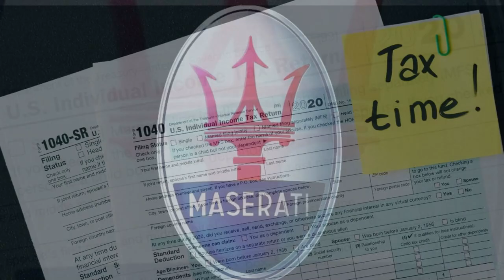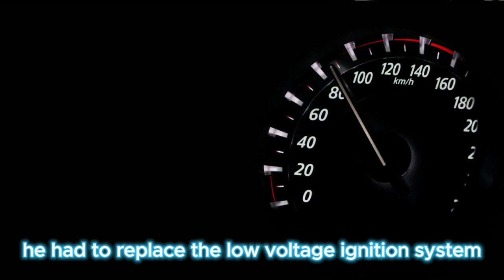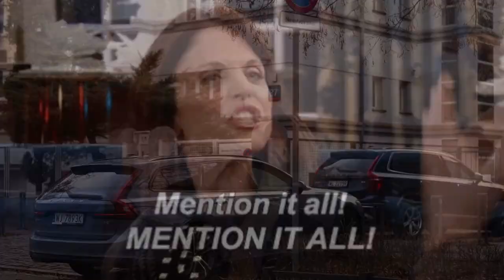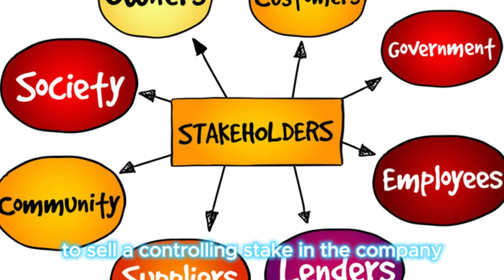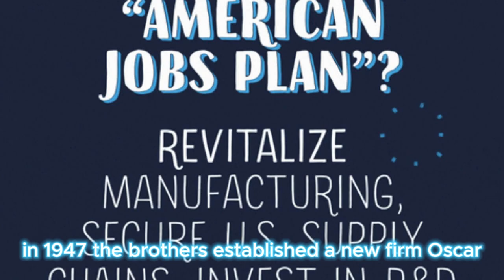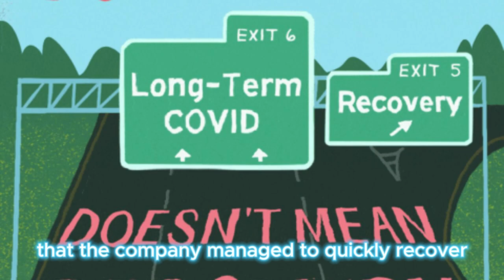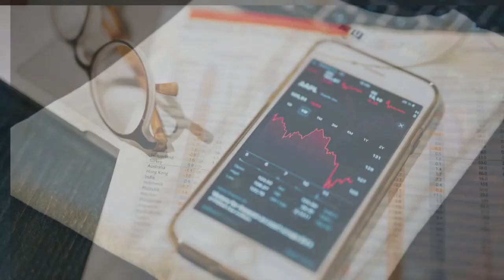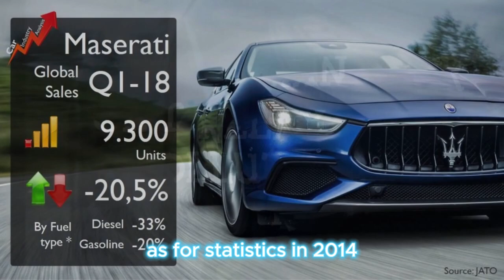History of Maserati From Birth to Modernity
Explore the captivating journey of Maserati through the ages in this immersive documentary. Discover the rich history and evolution of one of the most prestigious Italian automotive brands, from its humble beginnings to its status as a symbol of luxury and performance. Dive deep into the iconic models, innovative designs, and legendary racing heritage that have defined Maserati's legacy over the years. From the groundbreaking Maserati 3500GT to the modern marvels like the Levante, witness the remarkable progression of engineering excellence and timeless elegance.  Join us on a cinematic journey through the milestones and triumphs of Maserati, from the roaring engines of its racing glory days to the sleek lines of its contemporary masterpieces. Whether you're a classic car enthusiast or a connoisseur of automotive craftsmanship, this documentary promises to captivate and inspire.